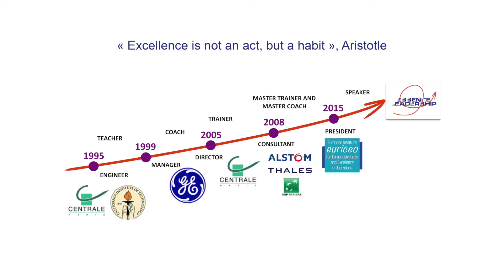Let's Engage Together!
Organisation & Transformation Teams Consulting.